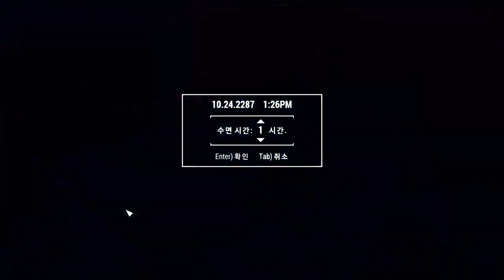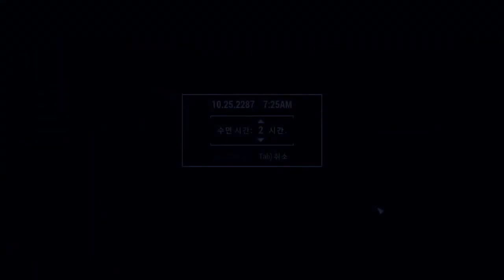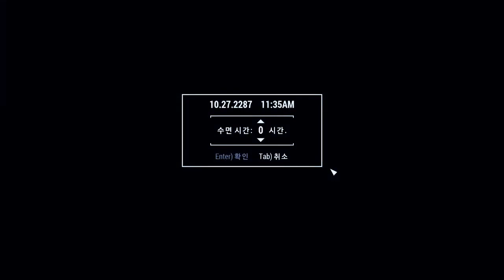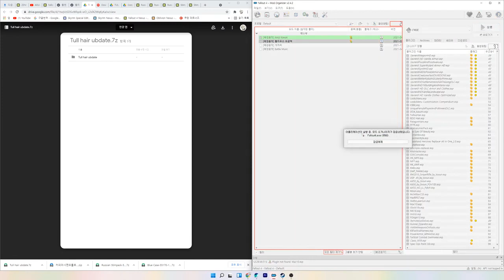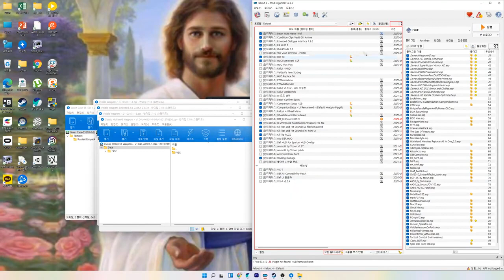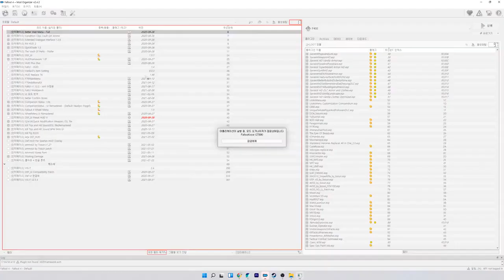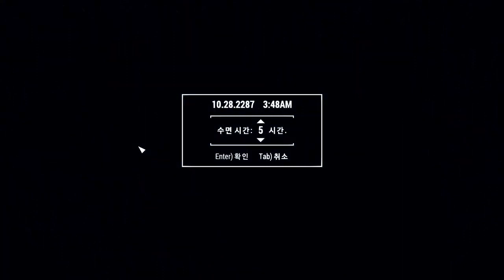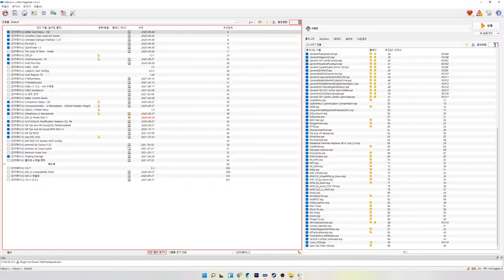FALLOUT4 LIVE I Season 01 I Tactical Mercenary -01-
Modded Fallout4 Live Streaming

Spec:
- GPU:RTX3080, CPU: I9-10850k , RAM:16.0GB